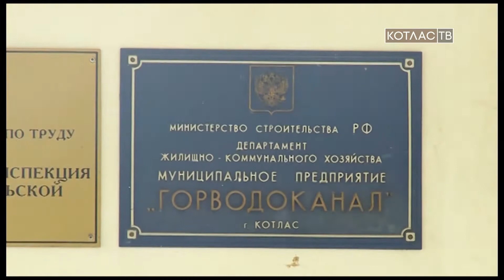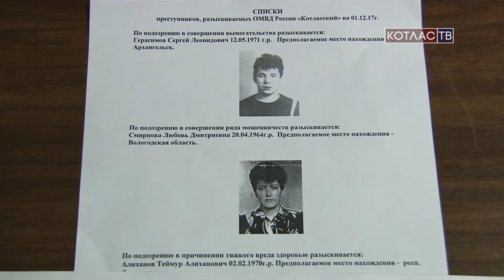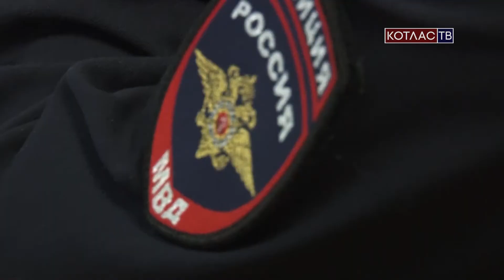ОМВД – итоги за 2017 год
Сегодня в ОМВД России «Котласский» подвели итоги работы за 2017-ый год. В совещание приняли участие руководители регионального министерства внутренних дел, представители местных силовых структур и руководство города.